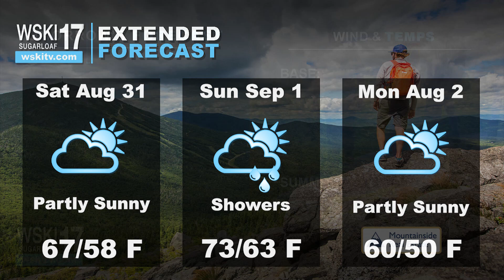WSKI Latest Local Forecast and Info to Know August 29th 2024